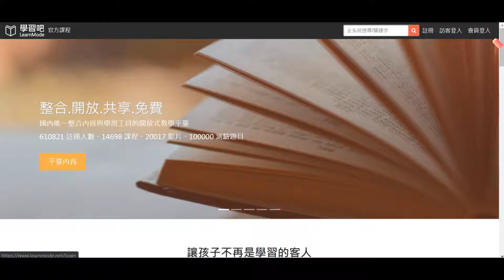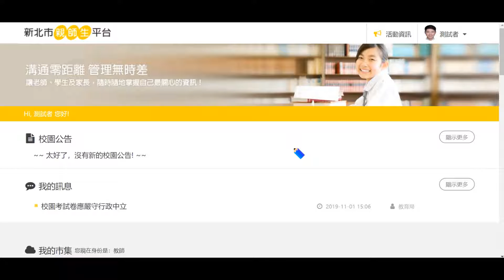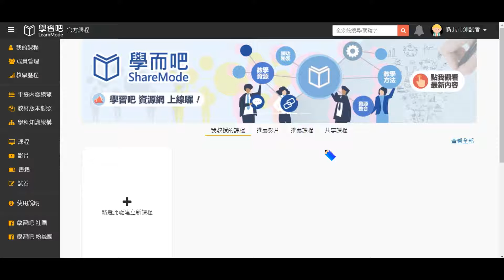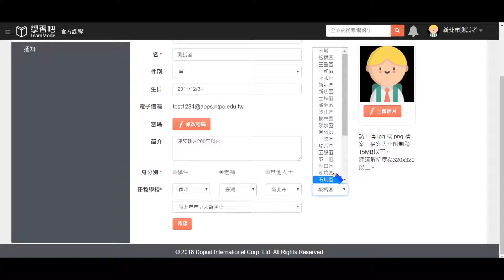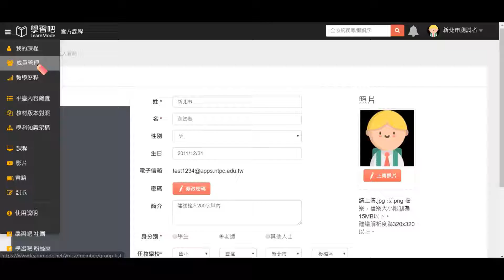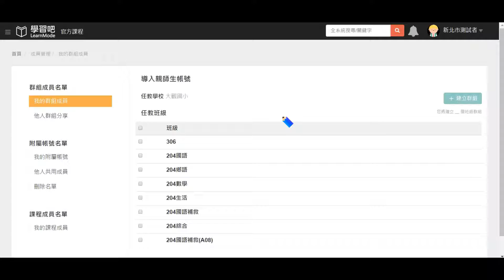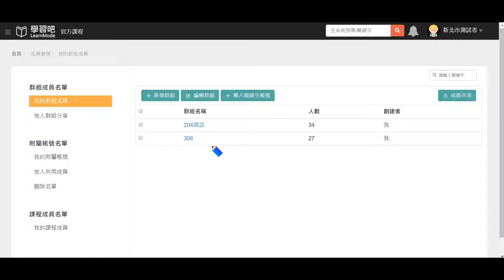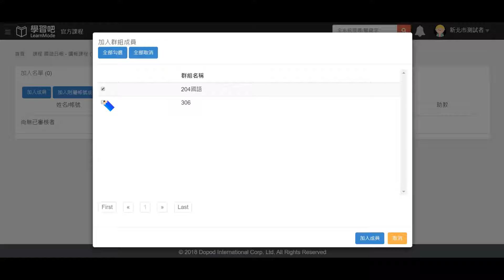2019學習吧 導入『新北市親師生帳號』教學影片